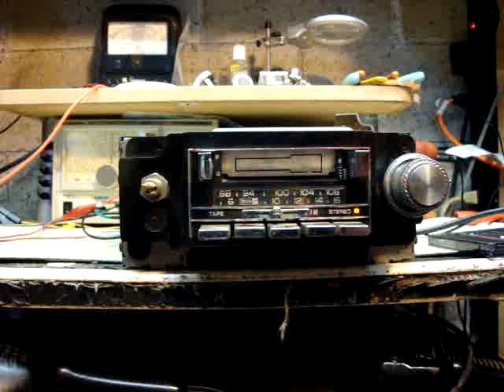1982 GM Corporate AM/FM Cassette